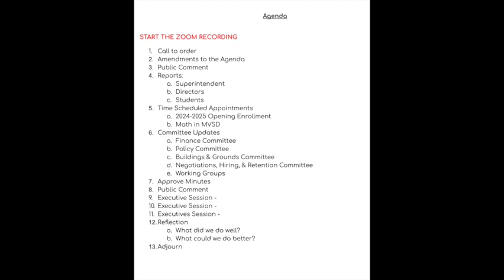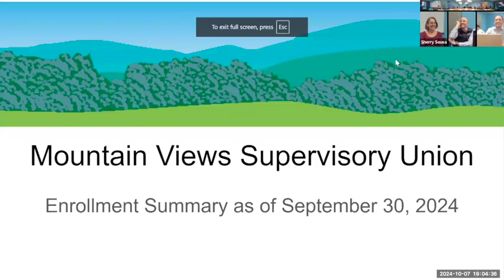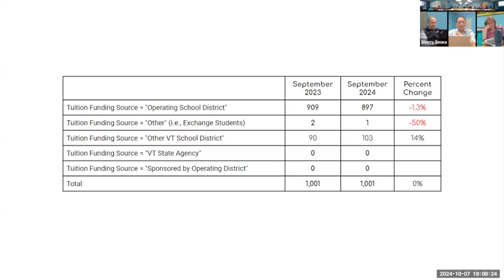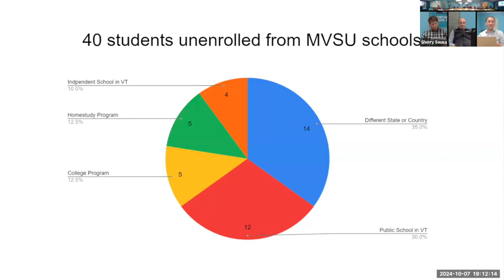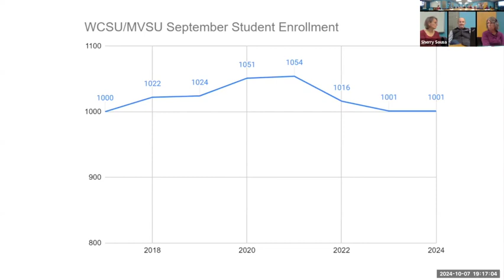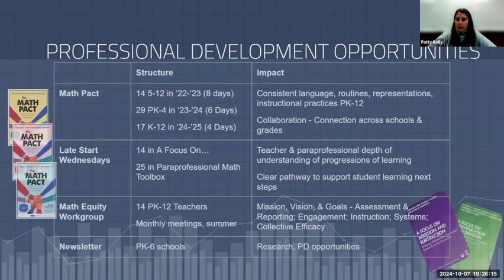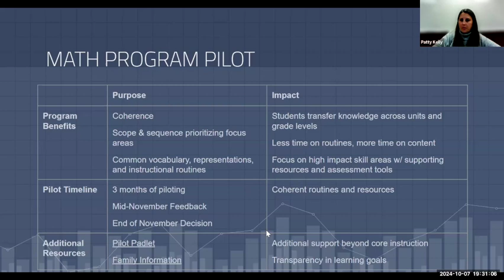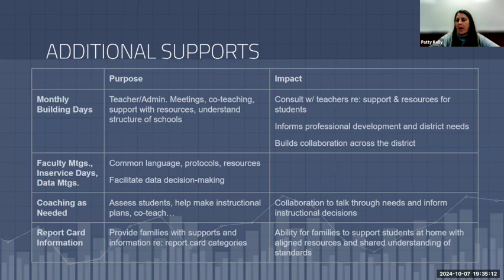Mountain Views School District Board Meeting 10/7/2024